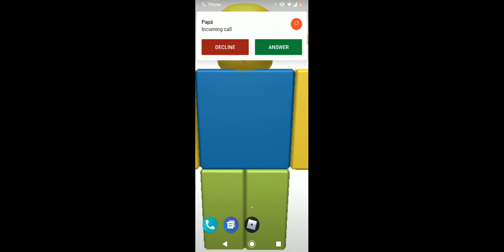200 subscribers special :D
Everything goes good until a woman face comes 🙄

Follow me on Roblox : dogkidvsme2